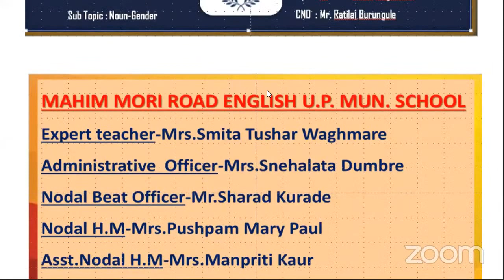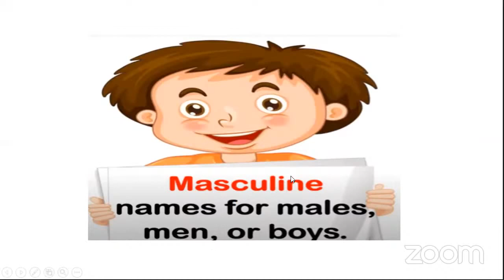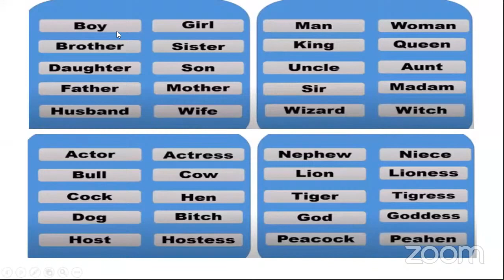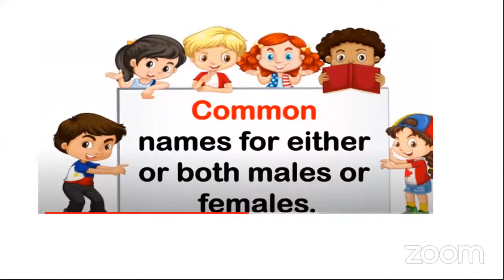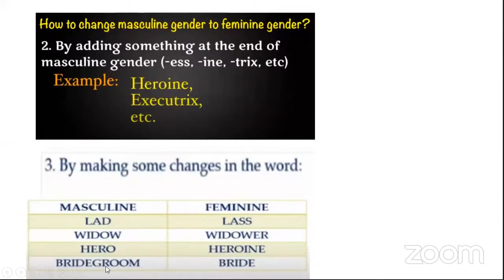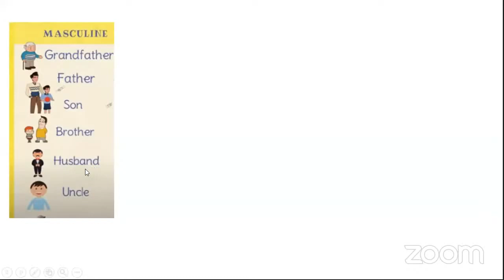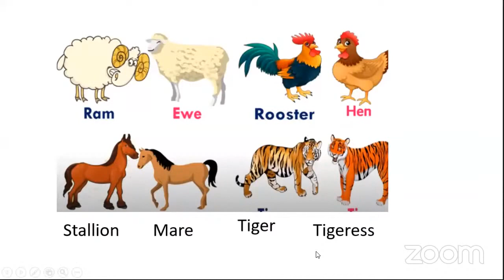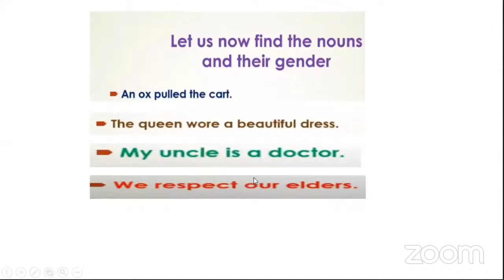5th I English I Grammar I Noun-Gender.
Subject:English
*Lesson. : Grammar
*Lecture Topic :  Noun-Gender
*Name of the School:- Mahim mori Road Eng U.P.School
*Teacher: Mrs .Smita Waghmare

*Headmistress-Mrs.Usha Vaze
*Administrative Officer: Mrs. Snehalata Dumbre
*Beat Officer: Mr.Sharad Kurhade
*Superintendent: Mr.Ashok Mishra
*Dy. Education Officer: Mrs. Sujata Khare
*Education Officer: Shri Mahesh Palkar

Learning Outcomes:
1.Gender
2.Types of Gender
3.Identify  and tell the gender of nouns

Credits:
1. Mr. Sharad Kurade (Nodal BO)
2.  Mrs.Mary Pushpam
Paul,Kala kills M.P.S English School.(Nodal H.M)
3.  Smt. Manpriti Kaur Anand , R  S Nagar  Mun in English School ( Ast. Nodal HM)
4. .Mr.Ratilal sir(cno)